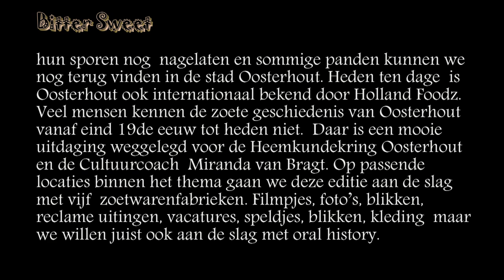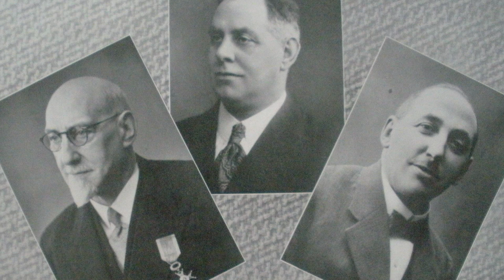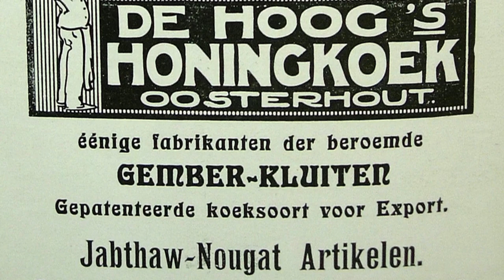Bitter Sweet opening 24 mei 2014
Bitter Sweet  Meerjarig project, waarbij de snoepindustrie Oosterhout van verleden en heden een plaatsje krijgt. Oosterhout kende tientallen kleine en grote snoep- en koekfabrieken. Velen hebben hun sporen nog  nagelaten en sommige panden kunnen we nog terug vinden in de stad Oosterhout. Heden ten dage  is  Oosterhout ook internationaal bekend door Holland Foodz. Veel mensen kennen de zoete geschiedenis van Oosterhout vanaf eind 19de eeuw tot heden niet.  Daar is een mooie uitdaging weggelegd voor de Heemkundekring Oosterhout en de Cultuurcoach  Miranda van Bragt. Op passende locaties binnen het thema gaan we deze editie aan de slag met vijf  zoetwarenfabrieken. Filmpjes, foto's, blikken, reclame uitingen, vacatures, speldjes, blikken, kleding  maar we willen juist ook aan de slag met oral history. We zoeken mensen die destijds hun werk in  een van de fabrieken hadden en hun anecdotes met het publiek willen delen. Op de plek waar zij  vroeger hard aan het werk waren. - Smit van Gils - Schriek - Jamin - Rens Joosen  - de Hoog koek fabriek  - Sips van de Weijgert